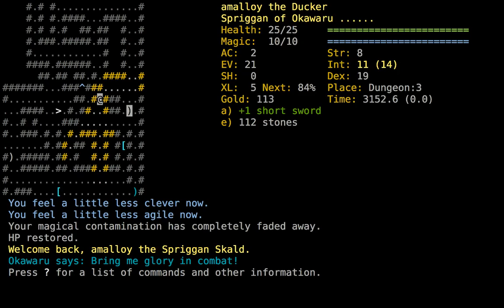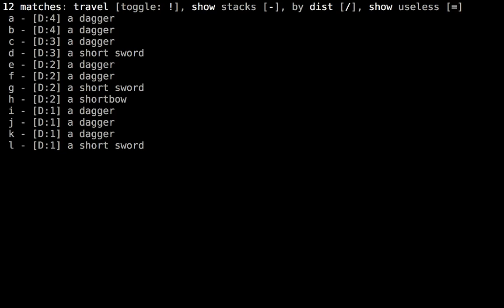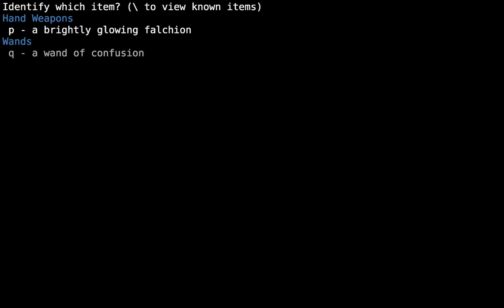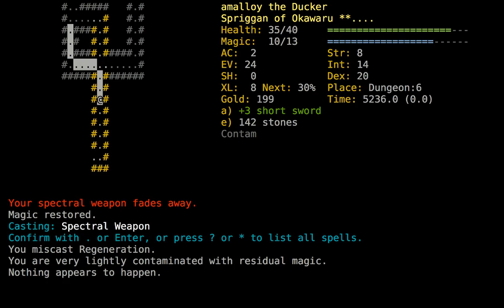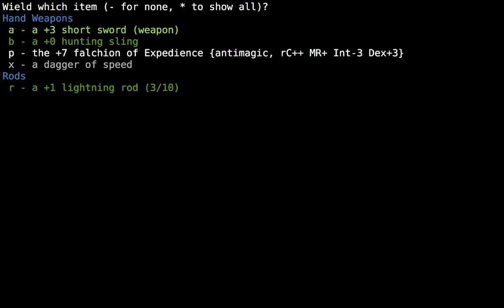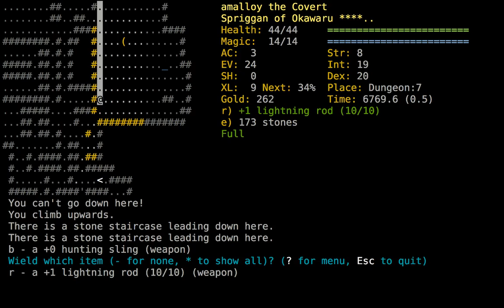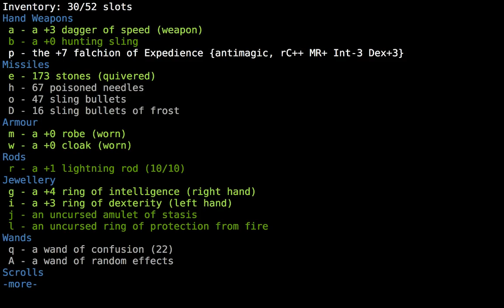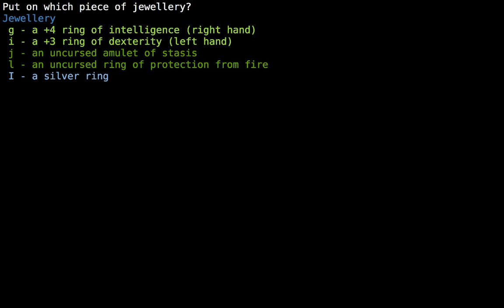CSDC4 week 5 (SpSk), part 2